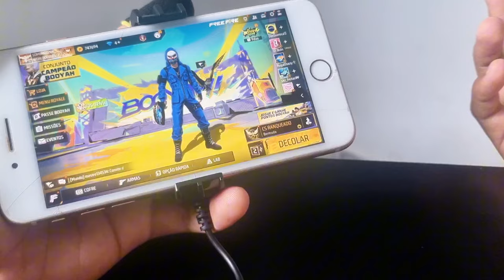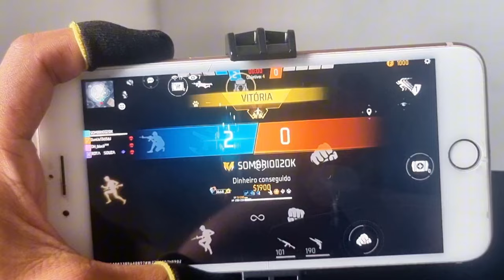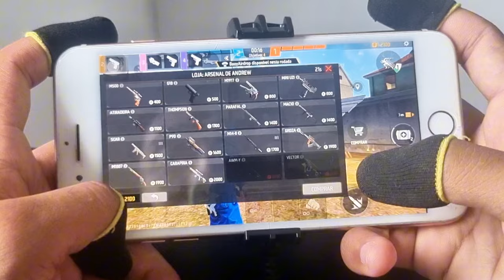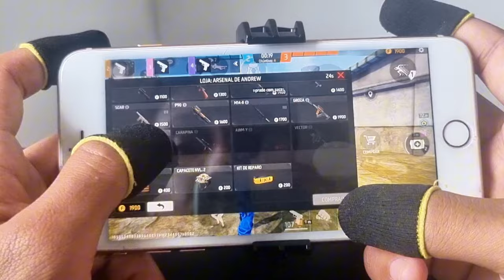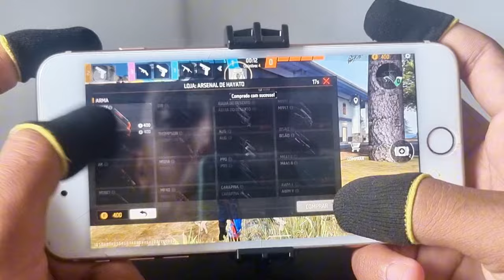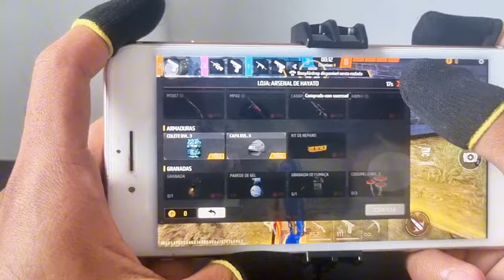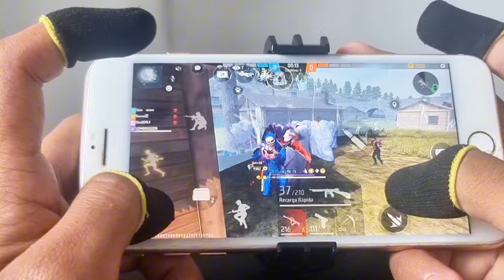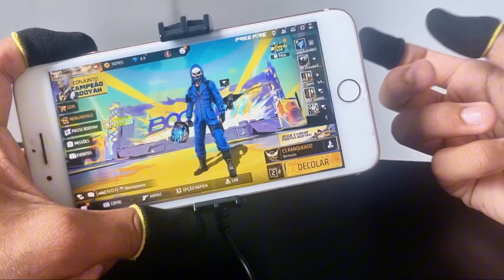IPHONE 8 PLUS USANDO COOLER ADEUS ESQUENTAMENTO 🙏 COOLER AJUDA MESMO ?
Neste vídeo vamos jogar no iPhone 8 plus usando COOLER será que realmente ajuda ?